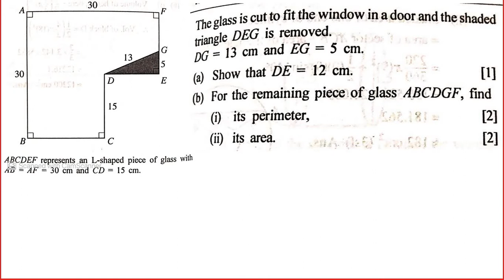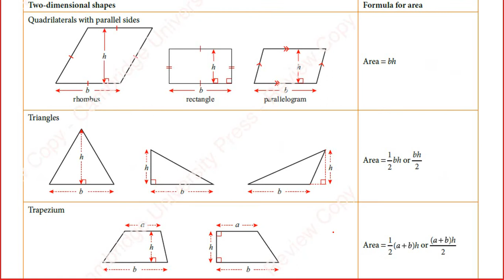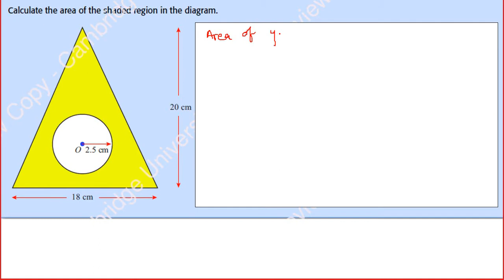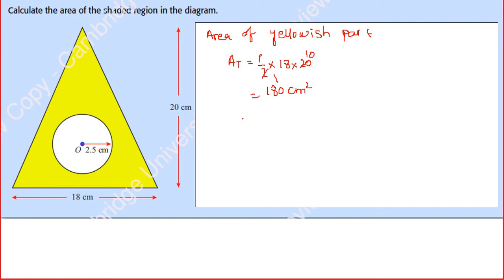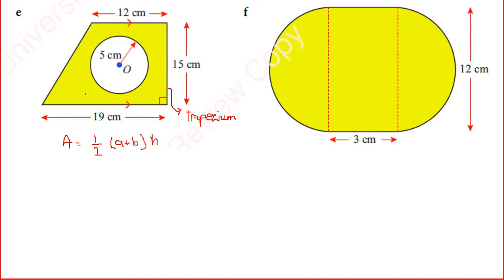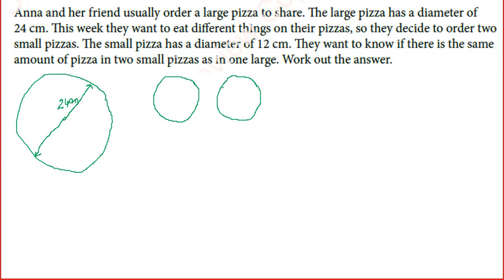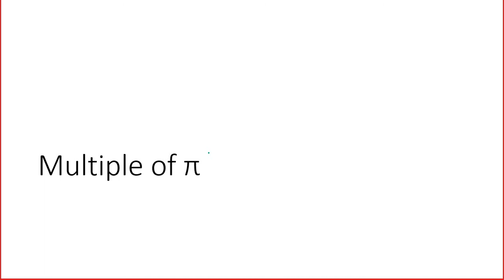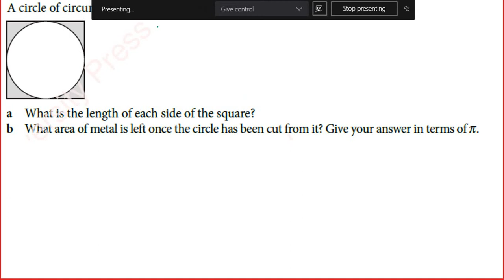Area & Circumference of Circles | Mensuration